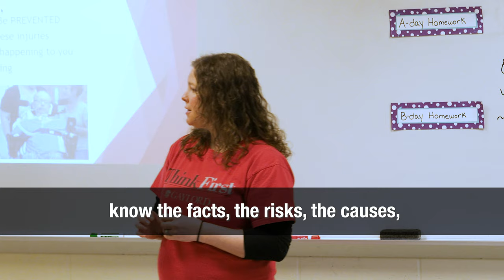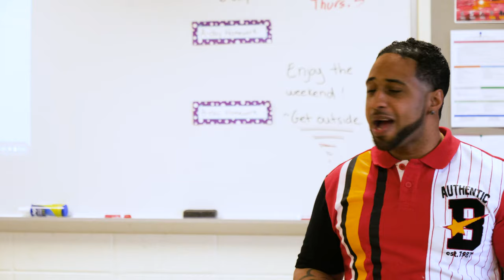What is ThinkFirst?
ThinkFirst is an injury prevention program that is offered free to schools (grades K-12) and community groups such as clubs, scout troops, and health fairs. The program is taught by an occupational therapist from Gaylord Hospital and addresses the ways to prevent injury when participating in age-specific activities, such as bicycle safety for elementary students and drinking and driving for high school students. An important focus is helping students understand the impact of brain and spinal cord injuries and how they can be prevented.

The program can be done in a variety of settings. The presentation is about 45 minutes for elementary students and 45 to 90 minutes for older students.

ThinkFirst incorporates active learning through demonstrations, videos (as appropriate), an injury survivor who talks about living with his or her injury such as a spinal cord injury, and a Q & A session.